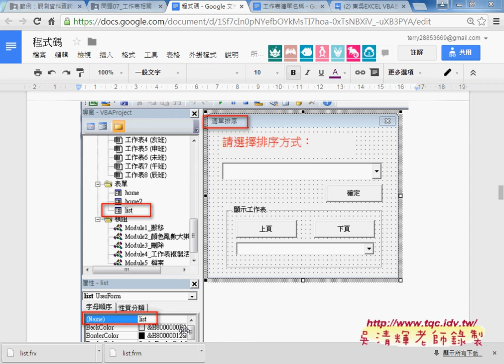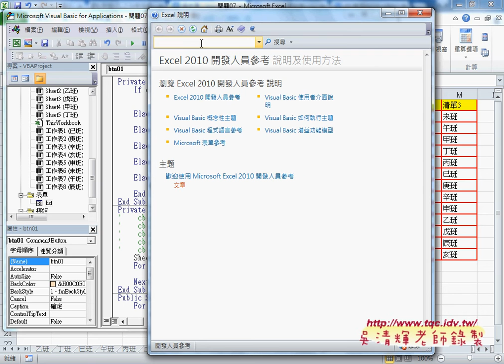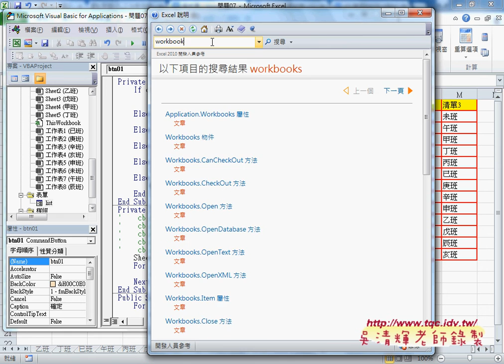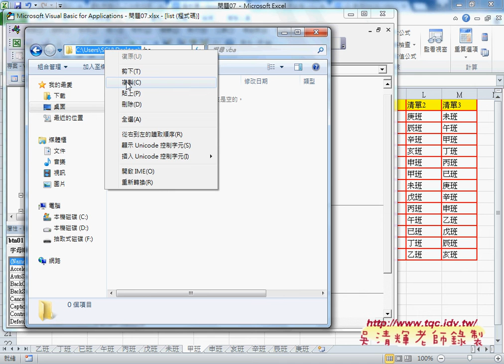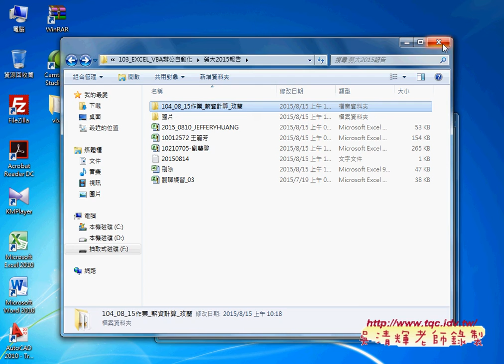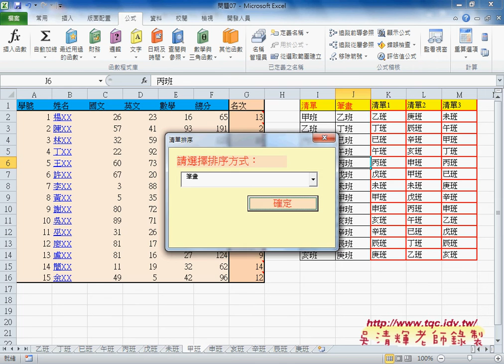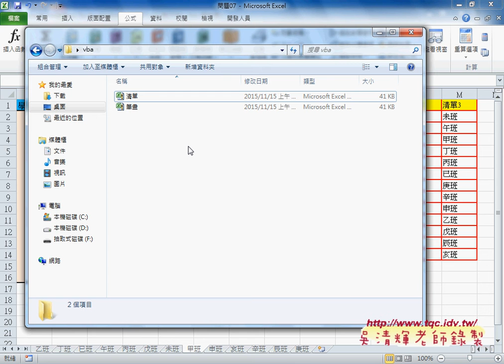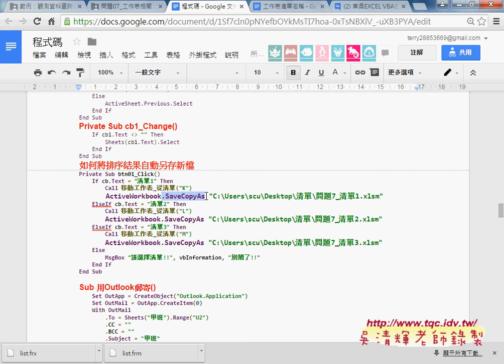08 如何自動將排序結果另存複製檔案到桌面